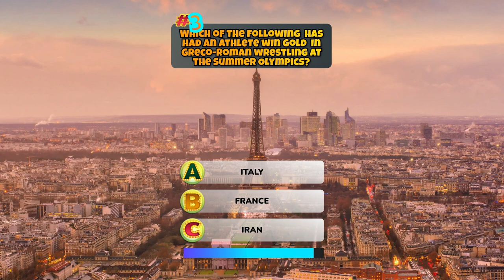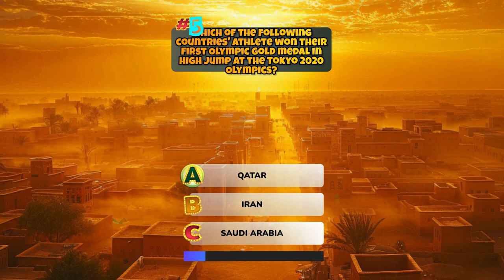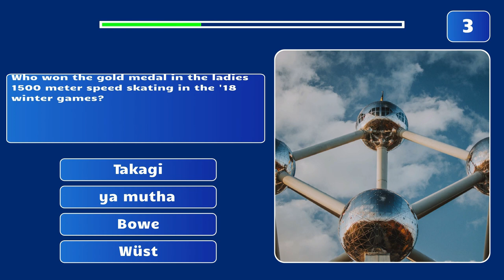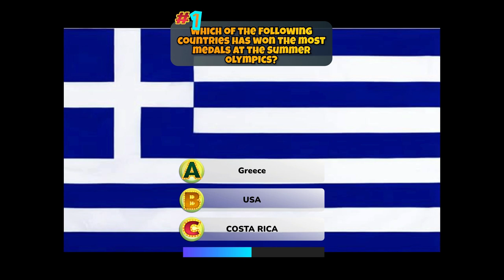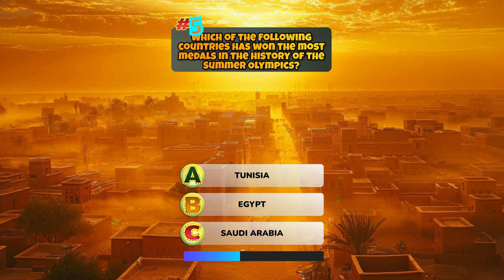Olympics Paris Summer 2024 | Take My Olympics Trivia Quiz!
00:00 Intro
00:33 Quiz 1
01:37 Quiz 2
02:22 Googling Elica
02:44  Elica Montage
03:27 Quiz 3
04:33 Outro
🏅 Are you ready to test your knowledge and discover some of the most fascinating facts about the world's greatest sporting event,jabronis!? In this video, we dive deep into the rich history of the Olympic Games, covering iconic moments, legendary athletes, and groundbreaking records. From the ancient origins in Olympia to the modern-day spectacles, our trivia questions will challenge even the most dedicated sports fans. Whether you're a seasoned trivia buff or just love learning new things, this quiz is sure to entertain and educate.

As we gear up for the 2024 Summer Olympics in Paris, France, let's take a closer look at what we can expect from this highly anticipated event. We'll preview the exciting new sports and events making their debut, highlight the top athletes like Elica Schmidt to watch, and discuss the stunning venues that will host the competitions. With Paris 2024 and ElicaSchmidt around the corner, now is the perfect time to get up to speed on everything related to the Olympic Games. Our preview segment will give you a comprehensive overview of what to look forward to and why this edition of the Olympics promises to be unforgettable.

In addition to our Olympic Games trivia and Paris 2024 preview, we'll also explore Elica Schmidt and  some of the most memorable Olympic moments that have inspired generations.But mostly as red blooded males we'll document the heck outta Elica Schmidt  From record-breaking performances to Elica Schmidt  to heartwarming stories of perseverance, the Olympics are filled with incredible tales that showcase the best of human spirit and athleticism. Join us as we celebrate these highlights and share our predictions for the upcoming games. Whether you're a die-hard sports fan or just thirsty fpr Elica Schmidt  enjoy a good quiz, this video has something for everyone. Get ready to embark on an Olympic journey like no other and Elica Schmidt if your so lucky!